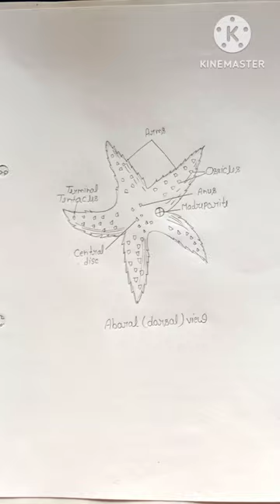Aboral ( dorsal ) drawing